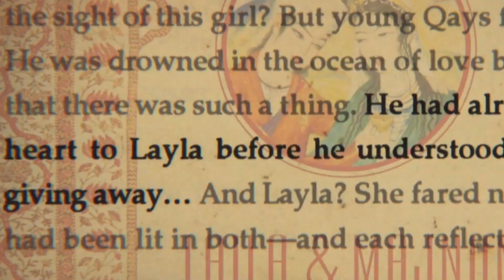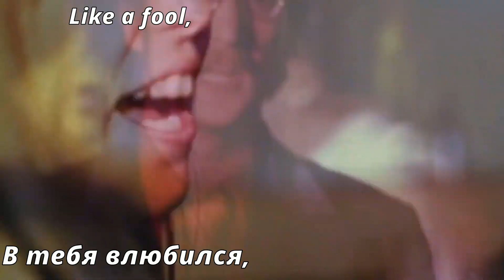Derek And The Dominos - Layla (перевод субтитры)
За отлично смонтированный клип благодарность: mephistofeles happyhappy